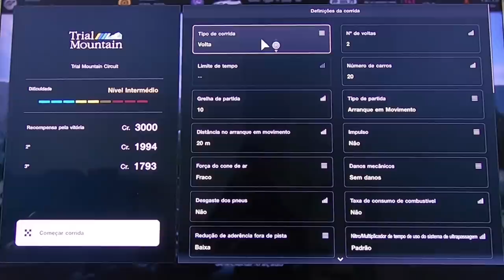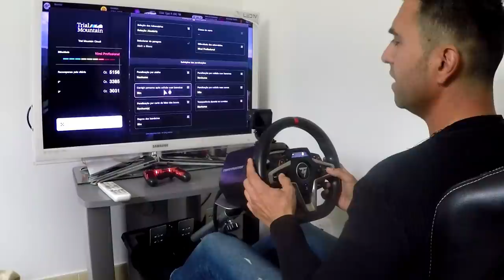GRAN TURISMO 7 + T248 GAMEPLAY - Honda Civic EK9 ALL MOTOR 9800RPM !!!!!!!